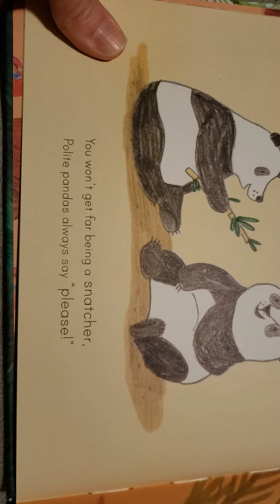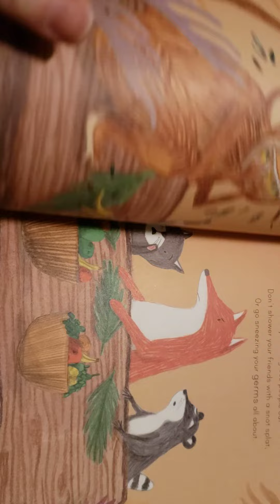Usborne book about manners